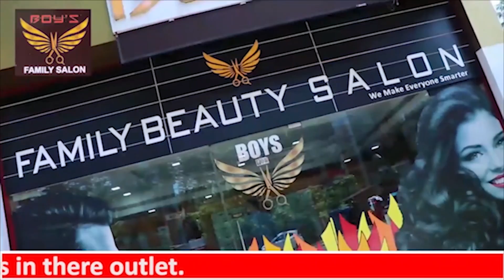പി കെ കുഞ്ഞാലിക്കുട്ടി കേരള രാഷ്ട്രീയത്തിലേക്ക് | pk kunjalikkutt|iuml | bigbreaking krala